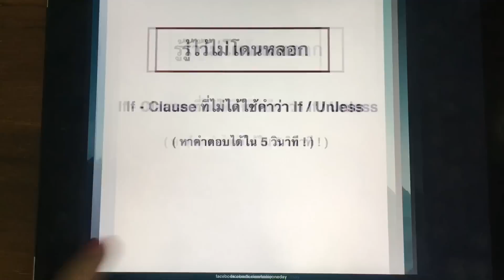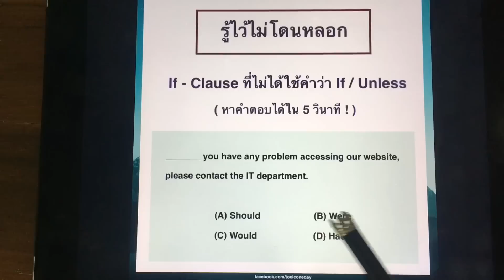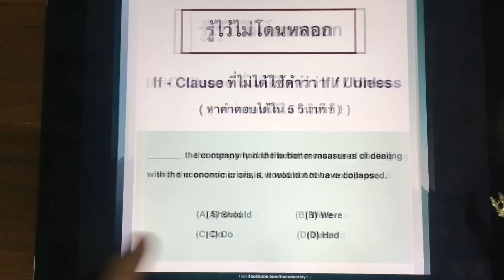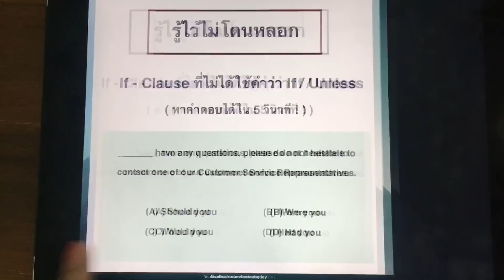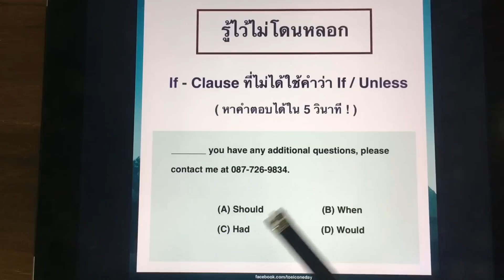TOEIC เทคนิคทำข้อสอบ If-clause ง่ายสุดๆ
ทำโจทย์ยังไง ไม่ให้โดนหลอก 👻

ครั้งนี้แทบไม่ต้องแปล ทำง่ายสุดๆ ไม่เกิน 5 วินาที

ทำได้ เอาคะแนนไปเลย 600+ 💛

เรื่อง if-clause ใครอยากดูเทคนิคเพิ่ม

🔑ทำโจทย์สบายๆสไตล์พี่อิ๋ง🔑
ติวTOEIC แบบเข้มข้น พร้อมสอบใน 20 ชม.
ใครยังคะแนนไม่ถึง หรือยังไม่มีคะแนน รีบสอบด่วนๆ
รายละเอียดคอร์ส TOEIC (โทอิค)
- เนื้อหาสอนตั้งแต่พื้นฐานทั้งการอ่านและการฟัง
- มีแบบฝึกหัดส่งให้ฟรีๆถึงบ้าน ให้ workshop พร้อมกัน
- การันตี 700+ คะแนน ไม่ถึง เรียนใหม่ฟรี
- เน้นเทคนิค เร็วที่สุด ง่ายที่สุด
- 4,500-7,000 บาท

สอบถามรายละเอียดเพิ่มเติม
หรือ LINE : ing-cnx